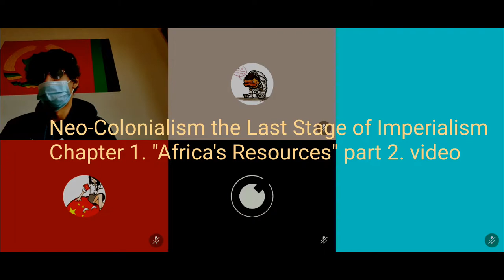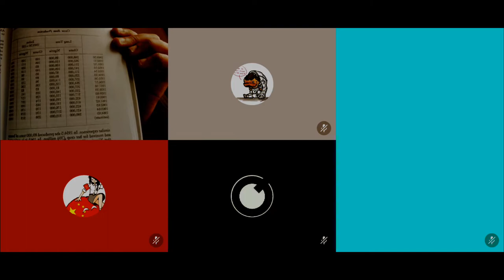Pt. 2: Neo-Colonialism the Last Stage of Imperialism by Kwame Nkrumah. Chapter 1(Africa's Resources)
This video is the second part of our last book reading of Neo-Colonialism the Last Stage of Imperialism by Kwame Nkrumah.
The last video was part 1 of chapter 1 of the book (Africa's Resources). This video is part 2 video of the chapter and concludes chapter 1.